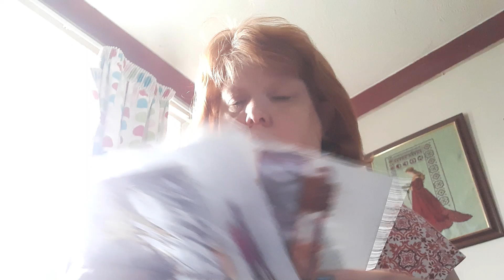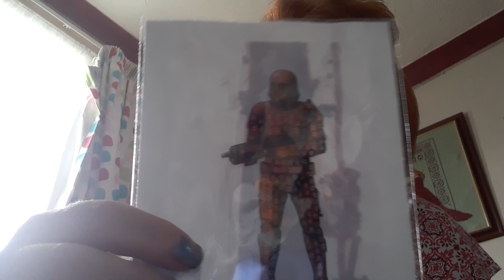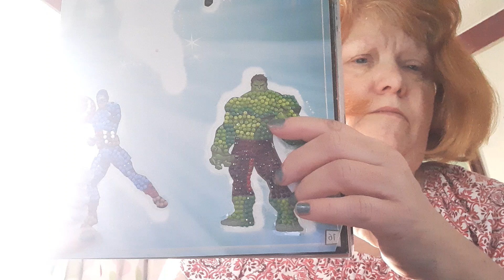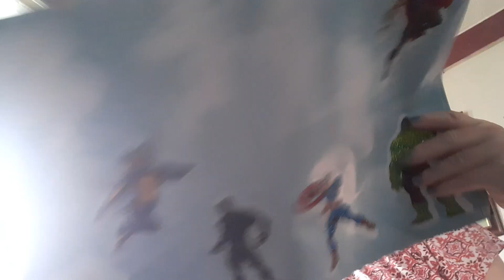Disney 100 stickers